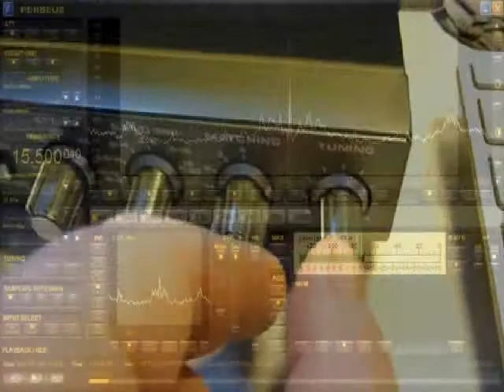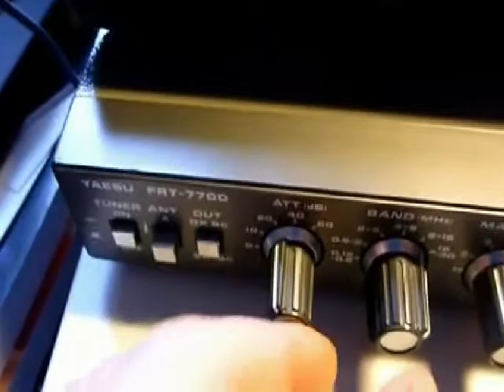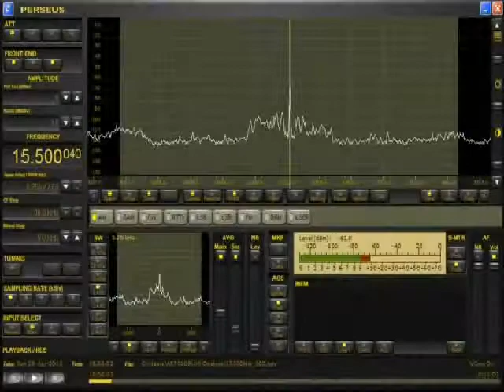BOMB TALK with Boom and Bam the Jihad Brothers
parody of car talk set in saudi arabia